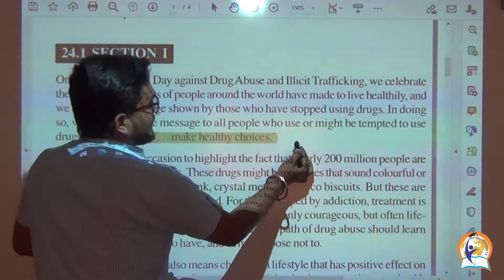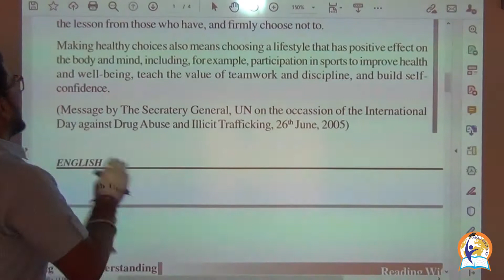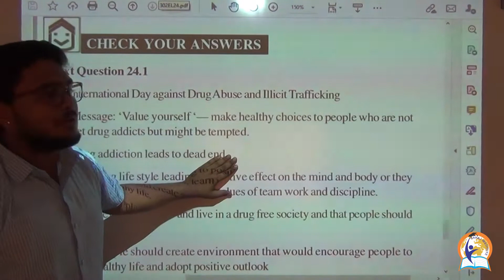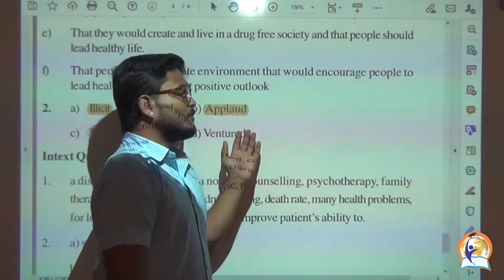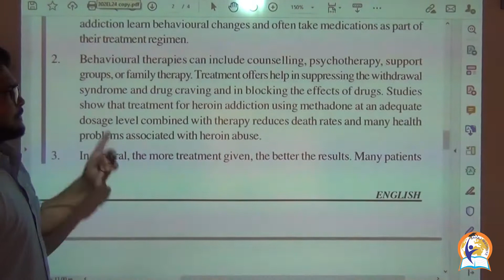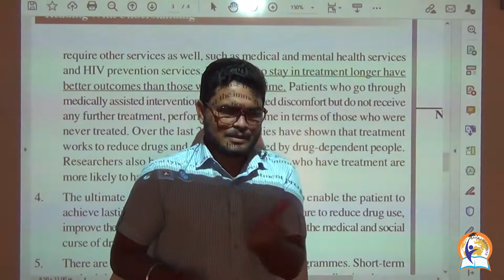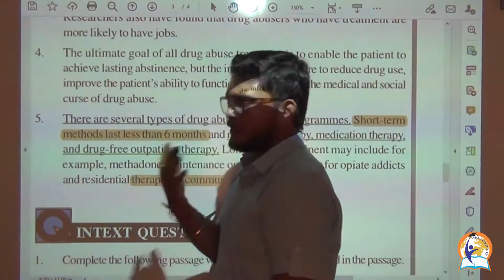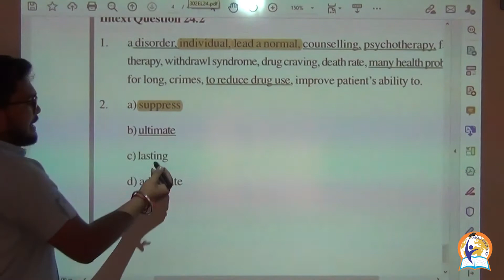ENGLISH 302 LESSON 24 (1)